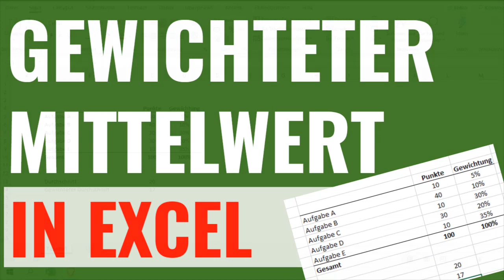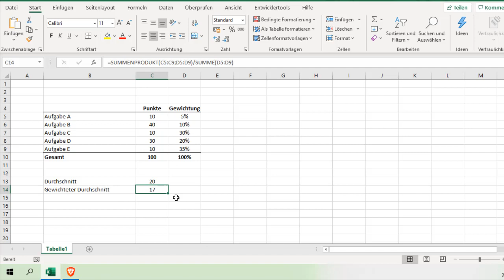Gewichteter Durchschnitt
Neben dem Mittelwert wird auch gerne der gewichtete Durchschnitt verwendet um das Ergebnis aussagekräftiger zu gestalten. Dazu bietet MS Excel Funktionen an die diese Berechnung vereinfachen.